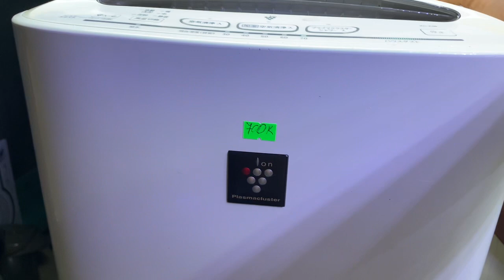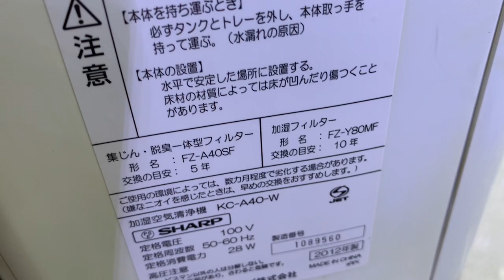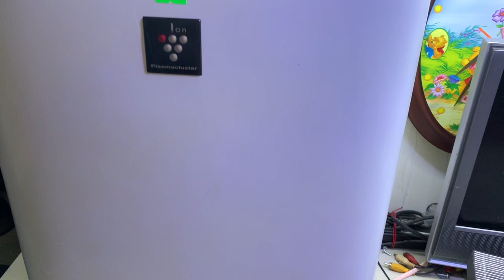Sharp Khử Mùi Diệt Khuẩn Bù Ẩm 100V Ngoại Hình Hơi Xấu:Zalo 0939-396-480:Giá-700K